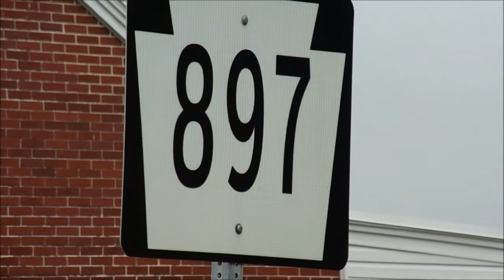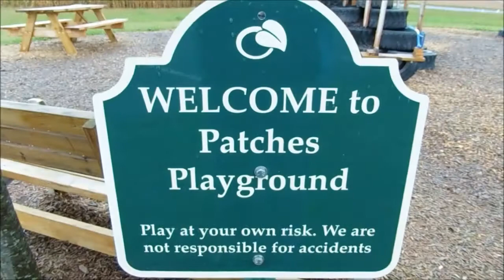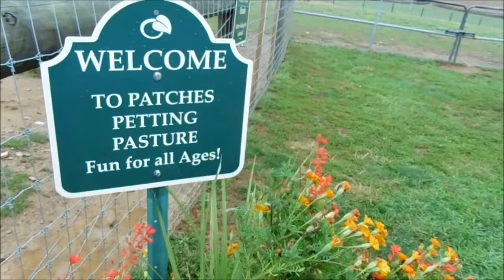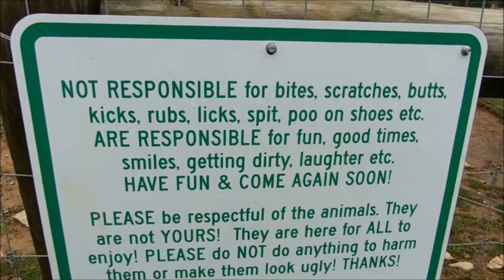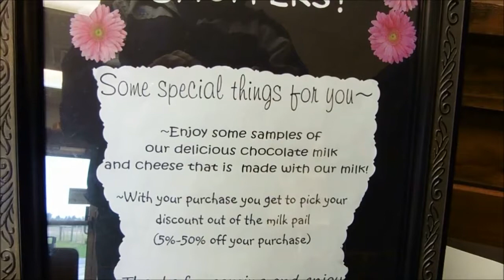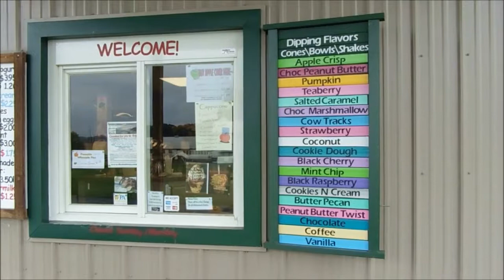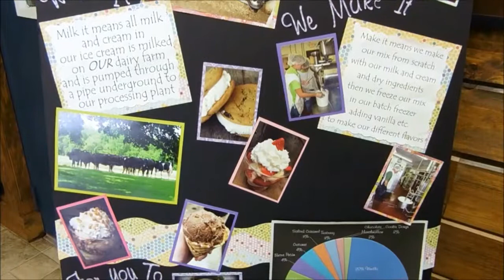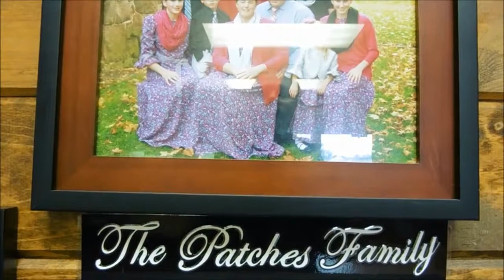Touring a Family Owned Creamery Patches Creamery in Lebanon County PA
My time visiting a family owned creamery in Pennsylvania with my father. We show you the play area, the petting pasture with all the animals, and all the freshly made goods available inside the creamery. I hope you find it interesting